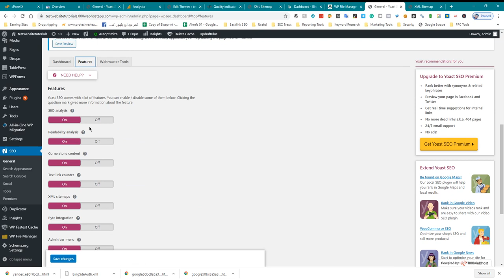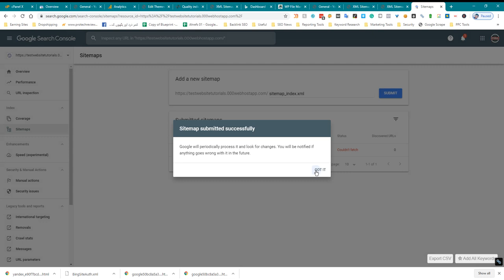What is Sitemap and How to Generate one in Wordpress?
A sitemap is a list of all the pages and posts on a website, organized in a hierarchy. Sitemaps are useful for search engines because they help the search engines understand the structure of a website and find all of its pages.

To generate a sitemap in WordPress, you can use a plugin such as Yoast SEO or Google XML Sitemaps. Here's how to use the Yoast SEO plugin to generate a sitemap:

Install the Yoast SEO plugin: In your WordPress dashboard, go to the "Plugins" menu and click on the "Add New" button. Search for the Yoast SEO plugin and install it.

Enable the sitemap feature: In the Yoast SEO plugin settings, go to the "Features" tab and make sure that the "XML sitemaps" feature is enabled.

View the sitemap: The Yoast SEO plugin will automatically generate a sitemap for your website. To view the sitemap, go to your website's URL followed by "/sitemap_index.xml". For example, if your website's URL is "example.com", the sitemap would be located at "

Submit the sitemap to search engines: To help search engines find and index your sitemap, you can submit it to the search engines through the webmaster tools for Google, Bing, and Yandex.

By generating and submitting a sitemap, you can help search engines better understand the structure and content of your website, which may improve its visibility in search results.

💥💥Video Chapters💥💥
00:00 Universal SEO Tool
00:48 Building Dofollow Comment Backlink
03:50 Building Dofollow Forum Backlinks
14:32 Ending